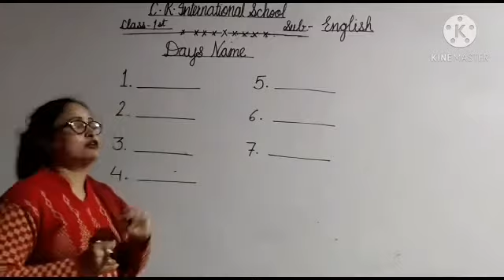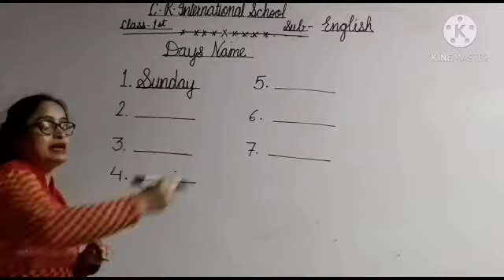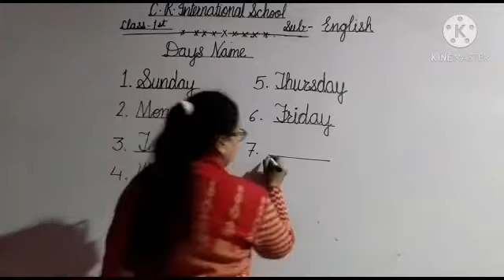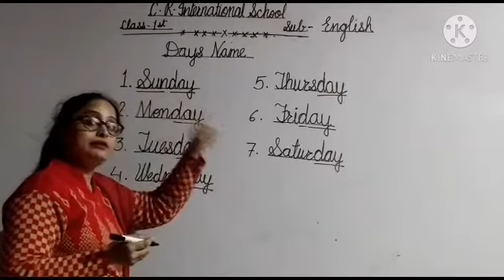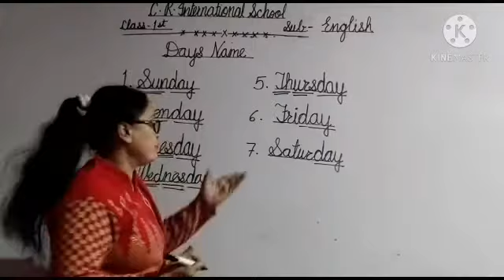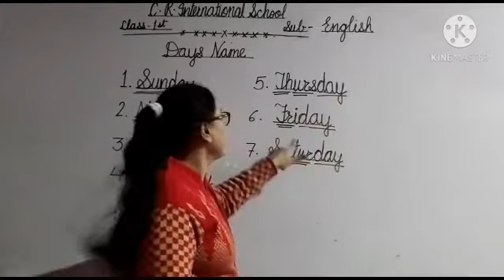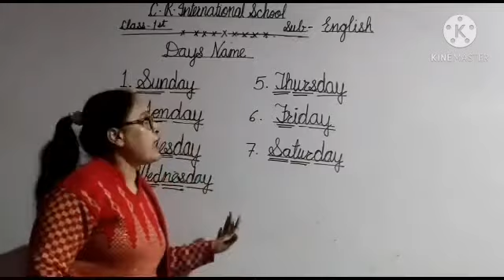Class 1st English Days Name